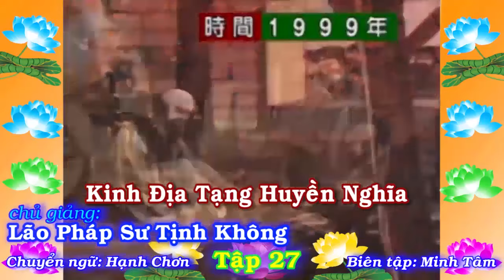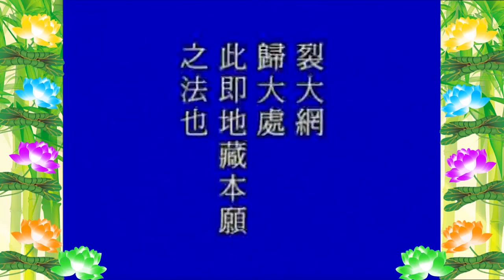Kinh Địa Tạng Huyền Nghĩa, tập 27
Kinh Địa Tạng Huyền Nghĩa, tập 27 {Việt~Hoa}
Chủ giảng: Lão Pháp Sư Tịnh Không
Thời gian: tháng 12 năm 1998 ~ 1999
Địa điểm: Tịnh Tông Học Hội - Singapore
Chuyển ngữ: Hạnh Chơn
Biên tập: Minh Tâm
(Video số : 14 - 014 - tổng cộng có 28 tập)
1/Pháp Âm Tịnh Độ {có thể xem Video & Download MP3 + MP4 =
2/Tịnh Độ Pháp Âm {có thể xem Video & Download MP3 + MP4 =